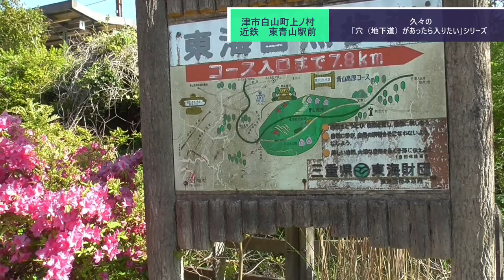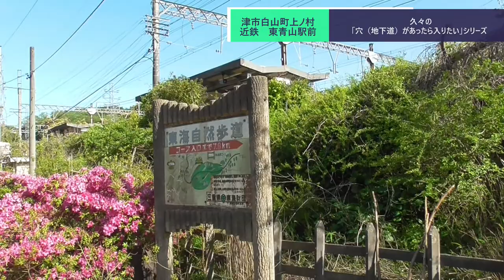ST074'6 東青山駅にある謎の地下通路を通ってみただけの簡単な動画【東青山駅構内にある名所案内完全制覇の旅】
今回は東青山駅前にある謎の地下通路を探検してみました。
　スターステイルチャンネルたるもの、穴（地下道）があったら入りたくなるのは仕方が無い事なのです（意味不明）

当動画関連サイト・チャンネルはこちら↓

関連動画はこちら↓
過去の地下道列伝
For4or1　#3.1「近鉄四日市～JR四日市間探訪」【一番街商店街前にある謎の地下通路を通ってみた】

YonTubeよんつべ　#39-1「JR五日市駅からJR四日市駅まで、在来線で移動してみた」【五日市駅～姫路駅】

ST020　名古屋駅の超穴場スポット「名古屋ファッションワン」と超激混みスポット「エスカ地下街」を散策比較してみた

ST034’4「④駅間散歩　静岡鉄道新清水駅～桜橋駅」【静岡へ転勤する視聴者様の為に静岡市を徹底調査してみた】

ST033’21「駅間散歩　近鉄五十鈴川駅→JR五十鈴ヶ丘駅①五十鈴川駅から伊勢総合病院前交差点まで歩く」三重県のJR＆伊勢鉄道ターミナル完全制覇の旅

ST041'16（終）「駅間散歩：JR富田駅→近鉄富田駅～謎の地下通路・ひのとりを添えて～」【三岐鉄道ターミナル完全制覇の旅】